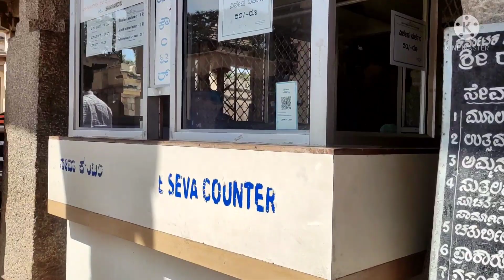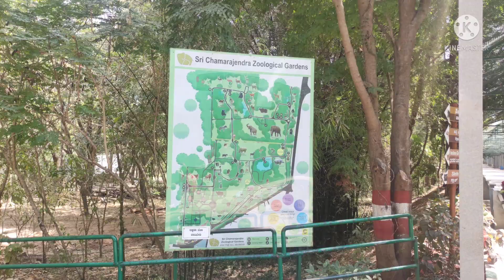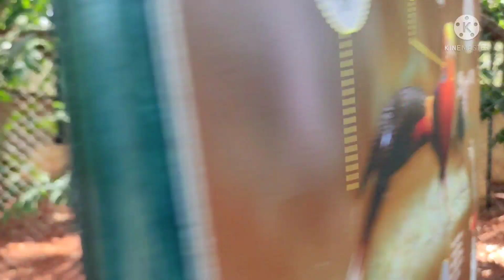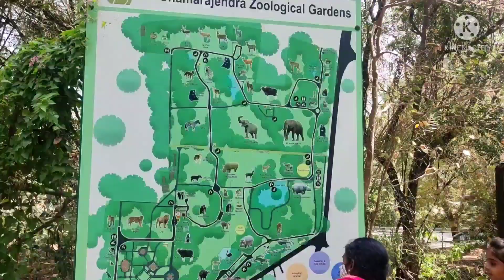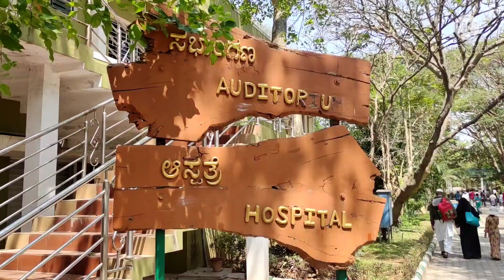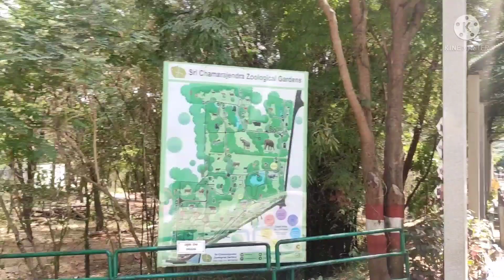One day Mysore Tour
We took a look at the beauty of Mysore. A serene and beautiful city with everything. A serene and beautiful city full of temples, ancient sculptures and natural beauty..